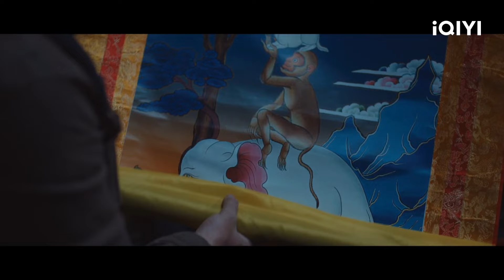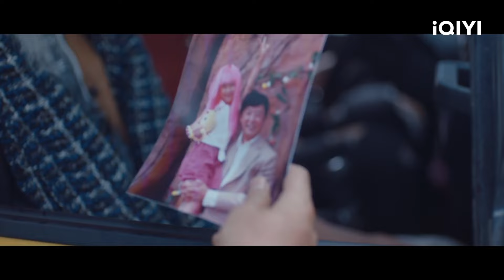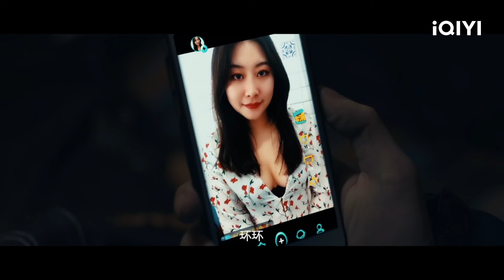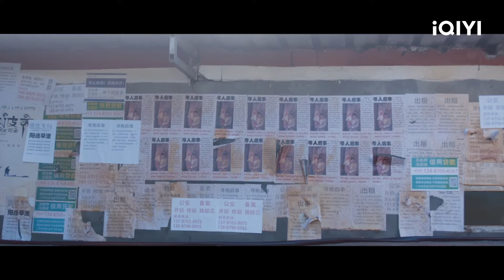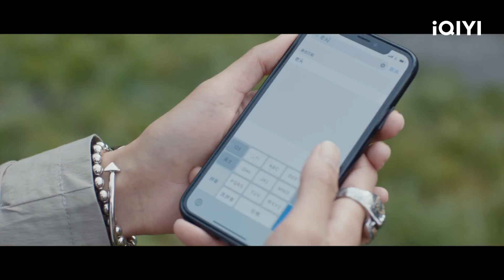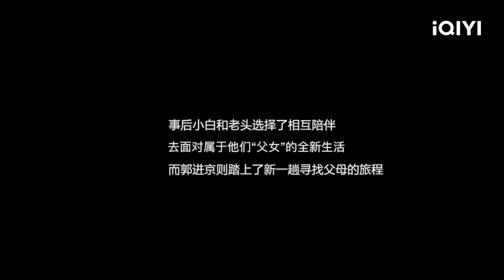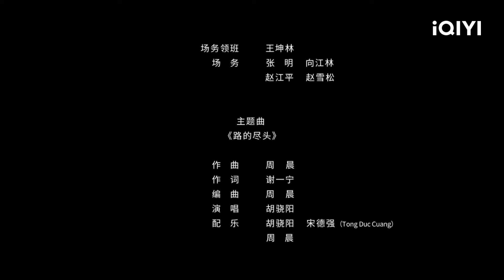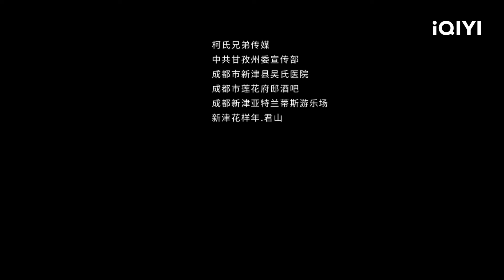Multi Sub《奇妙的十个昼夜》唐卡之旅 富家女孩与孤儿的西藏冒险 解开父女误会与人生真谛【喜剧 剧情 | iQIYI大电影-欢迎订阅】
【内容简介】
小白（叶佳茵饰）是一个富家女孩，与父亲有着很深的误会。父亲去世后，管家告诉小白，她需要替父亲去西藏还一幅唐卡，遗产才会生效。处理完后事后，小白立即赶往西藏寻找唐卡主人的下落。路上，她碰到了孤儿郭进京（许璟琨饰）、白胡子疯老头（赵迎利饰）、外卖小伙毛蟹（杨默饰）。一天夜里几人来到草原牧民家休息，毛蟹潜入小白帐篷偷唐卡，与此同时唐卡贩子强子等人盯上唐卡并设计抢唐卡……小白、老头、郭进京三个不同命运的人开启了和强子等人夺宝之路。最终小白三人夺回唐卡、也找到了唐卡主人桑杰。一路的崎岖经历后，小白理解了父亲当年的选择。小白、老头、郭进京三人三人怀着对生活的期望、不屑、抱怨来到了西藏，最后在这个神圣的地方都放下了内心的芥蒂，开启了新的人生。